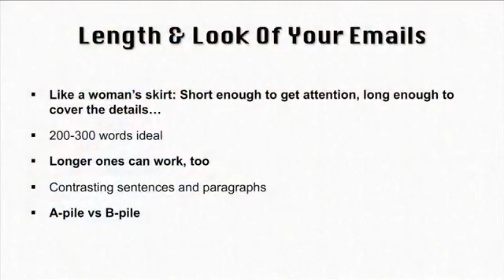Ben Settle Email Marketing Tips: How Long Should An Email Be?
Clip from my talk at The No Excuses Summit in Las Vegas, circa 2014